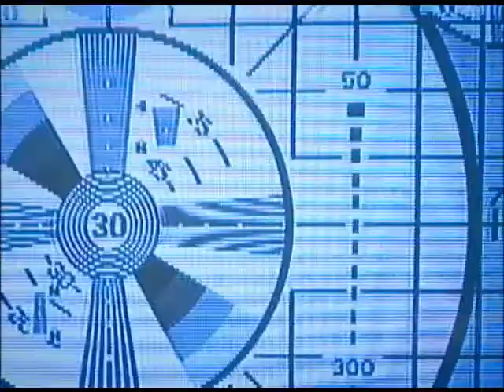Moe Belli - CAMERA REEL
Camera Reel